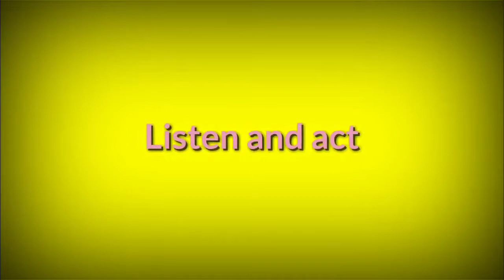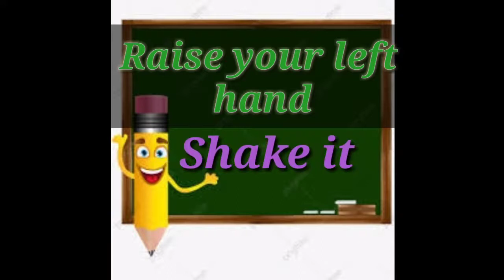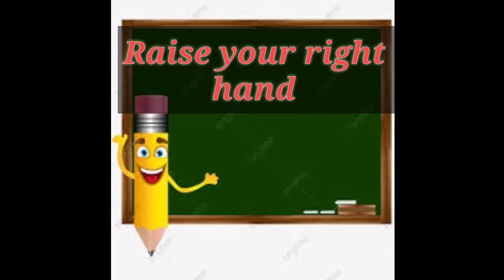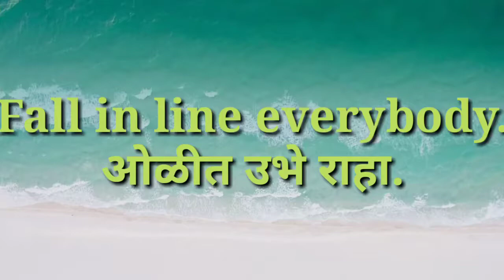Action time 1 ( इ. ३ री ) इंग्रजी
"मंजुश्री भारत बारवकर
जि.प.शाळा-पेटकरवस्ती"
ता.इंदापूर   जि.पुणे